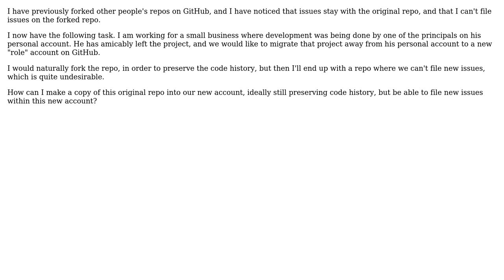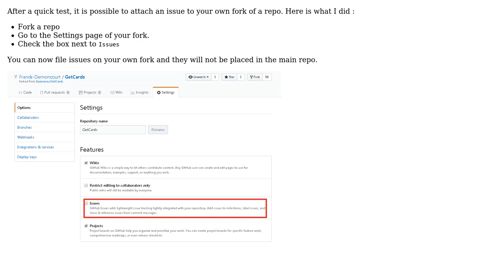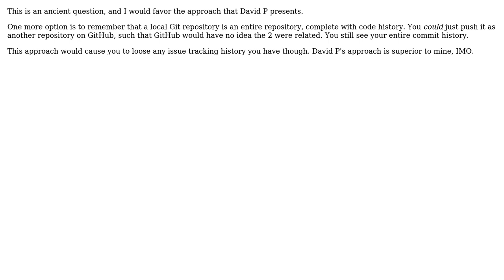Software Engineering: Forking a repo on GitHub but allowing new issues on the fork (3 Solutions!!)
Software Engineering: Forking a repo on GitHub but allowing new issues on the fork

With thanks & praise to God, and with thanks to the many people who have made this project possible! | Content (except music & images) licensed under CC BY-SA | Music | Images & others | With thanks to user Tom Swirly user Martijn Pieters user marco-fiset user juanpaco user David P and the Stack Exchange Network Trademarks are property of their respective owners. You are responsible for your own actions.